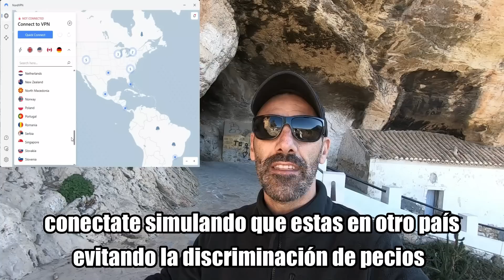ASÍ SON 2 pueblos Andaluces que MUCHA GENTE DESCONOCE 🇪🇸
para conseguir un plan de NORD VPN de dos años con un enorme descuento, y el primer mes gratis !

Vuelvo a viajar por la comunidad autónoma de Andalucía, para conocer 2 pueblos de la provincia de Granada, desconocidos para muchos, y que son una verdadera locura.